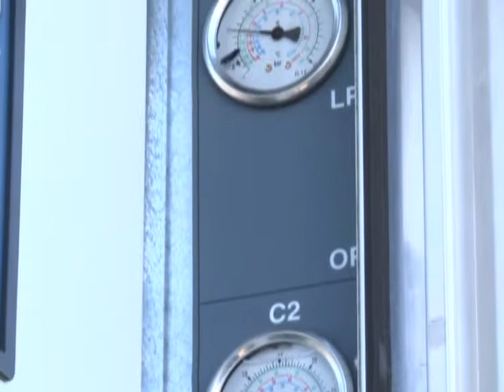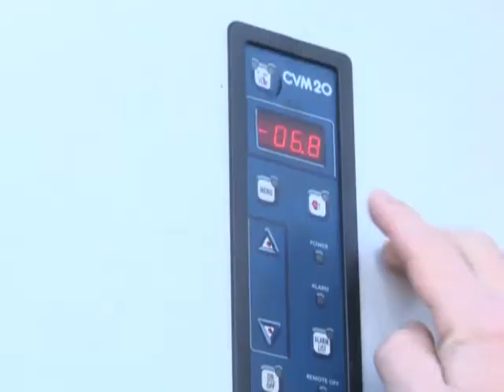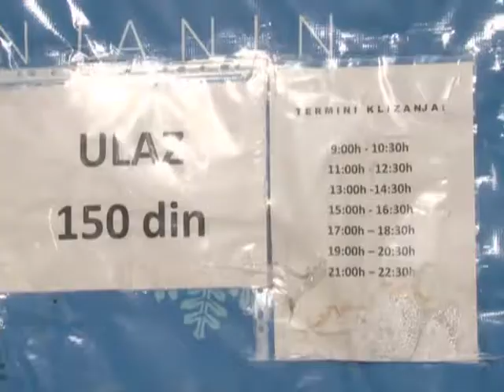KAKO SE PRAVI KLIZALIŠTE